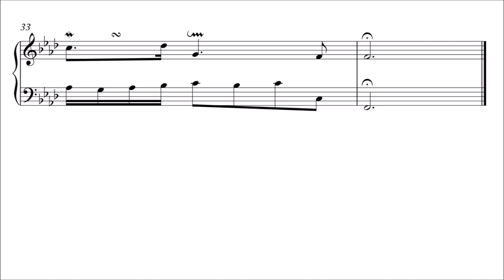Bach: Invention 9 in F Minor, BWV 780 (Urtext Edition)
Invention No. 9 in F Minor by Johann Sebastian Bach, BWV 780, from Fifteen Two-Part Inventions (BWV 772-786).

Source: Final Autograph, manuscript preserved at the Berlin State Library.

00:00 Titles - Exposition
00:27 Episode 1
00:50 Middle Entry
01:02 Episode 2
01:15 Episode 3
01:26 Final Entry - Cadence